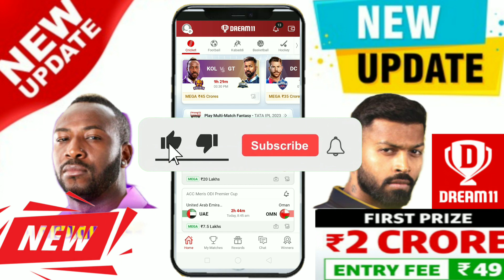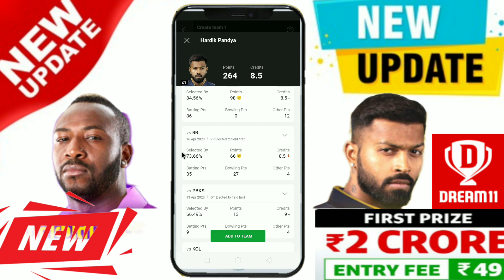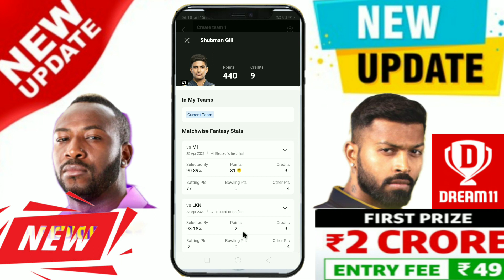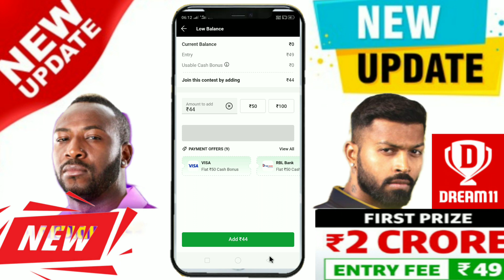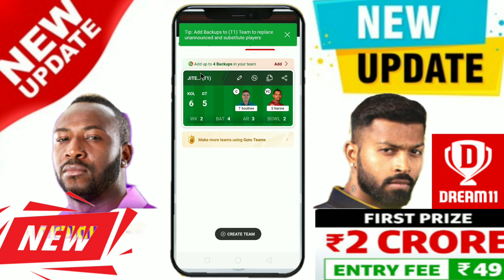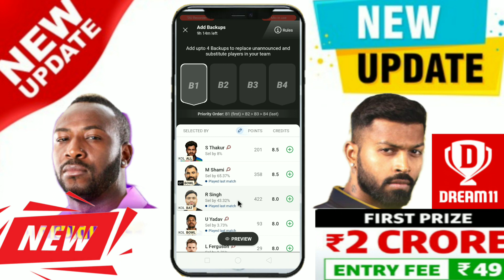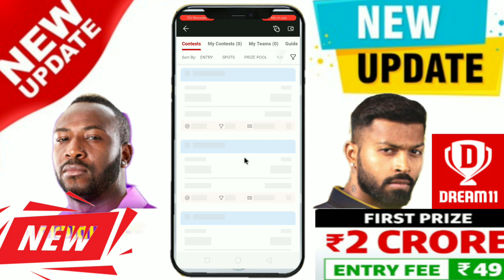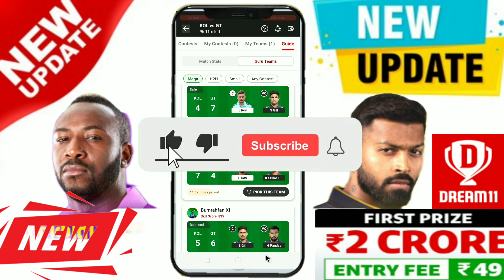Dream 11 match में यहां से जाने कौन Khiladi चलेगा कौन फ्लॉप ?ll dream11 में Rank #1 कैसे आती है ll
Dosto Aaj ke Is Video me Main Bataya hu Dream 11 match में यहां से जाने कौन Khiladi चलेगा कौन फ्लॉप ?ll dream11 m rank 1 lana hai to ye galti kabhi mat karna ll ke bare mein Ummeed Hai Aapko llYe  Bahut Pasand Aayegi Video Pasand Aayegi to Video ko ek Like, Share, Comment Jarur Kare Aur Channel Par Pahli Bar Aaye Hai to Channel ko Subscribe Jarur Kar Le

Your Queries -
guru team kiya hai
dreqm11 guru team new update
guru team
dream 11 pick guru team
guru team kaise use kare
guru team new update in dream 11
Guru Team Available For This Match Dream11
dream 11 mein guru team kiya hai
guru team kya hota hai dream 11 mein
guru team available for this match
dream11 new updates
dream 11 new features
backup player rule in dream 11
dream 11 backup rule
Dream 11 Backup Rule Kiya Hai
Backup Player in Dream11 New Update
backup player rule kiya hai dream 11
Backup Player Add Kaise Kare
dream11 backup player rule kiya hai
dream11 backup
backups player in dream11
dream 11 backup features kiya hai
backup features in dream11
dream 11 backup player add kaise kare
how to add backup player in dream 11
How to select C and VC in Dream11
How to select C VC in Dream11
dream11 me c vc kaise banaye
how to select best c vc in dream11
How to make c and vc on dream11
How to make C and vc in Dream11
How to win on Dream11
How to make Captain in Grand League
Dream 11
How to Select Captain and VC in Dream11
ड्रीम ११ कैसे खेले
dream11 prediction today match
dream11
| How To Play Dream 11 Team Of Today Match
dream11 m rank 1 lana hai to ye galti kabhi mat karna